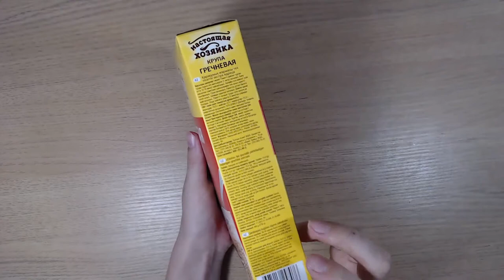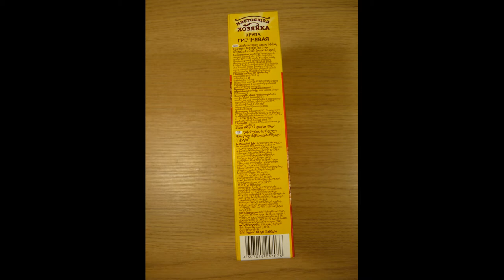Art Manij ВИДЕО ОБЗОР ПРОДУКТОВ Настоящая хозяйка гречневая крупа в пакетиках для варки из Fix Price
Как помочь каналу:
2.Поставь палец вверх к этому видео.
3.Напиши комментарий к этому видео. Желательно хороший.
5.Посмотри остальные видео на канале "Art Manij - Семейный канал"